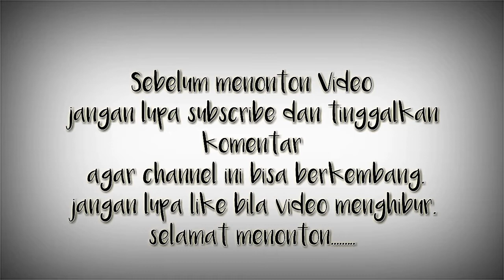Adegan Lucu | God Of Gamblers II 1991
Cuplikan Stephen Chow | God Of Gamblers II
Barangkali pengen nonton video nya link di bawah.